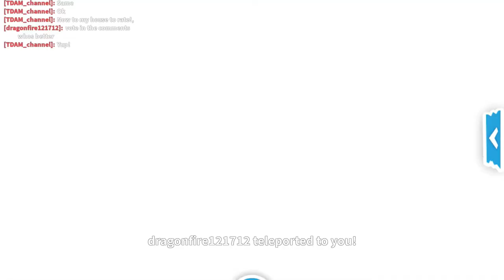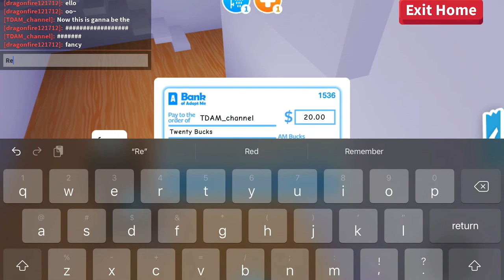Doing dress up battle